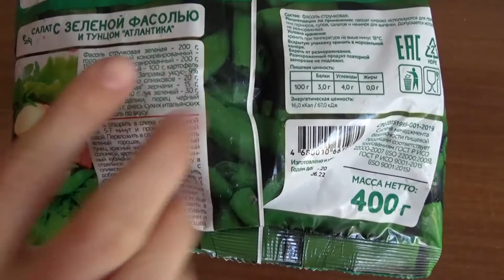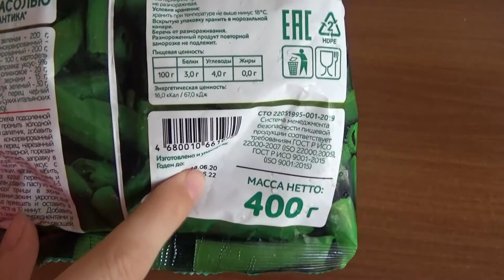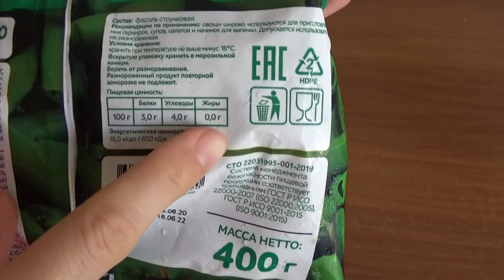Art Manij ОБЗОР📹 ЭКО-НЕВИДАЛЬ Фасоль стручковая🍴🍵